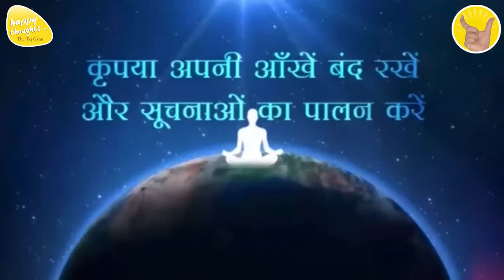GoOD MORNING PRAYER 25th Nov. 2023 - 6.15 am PRAYER TO ELEVATE CONSCIOUSNESS SIRSHREE